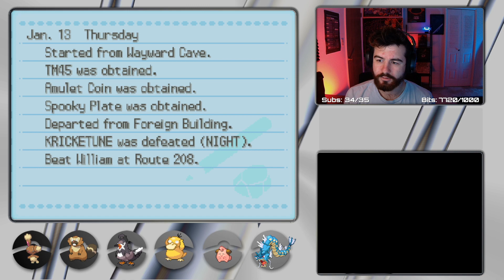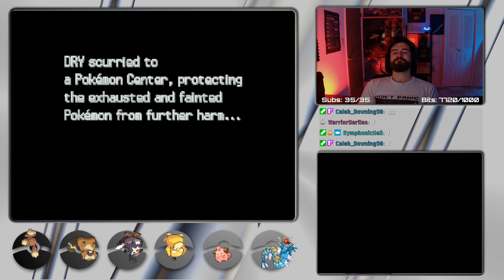HearthHome Gym! [Pokemon Platinum Nuzlocke 11]